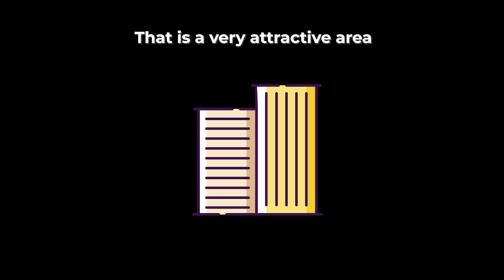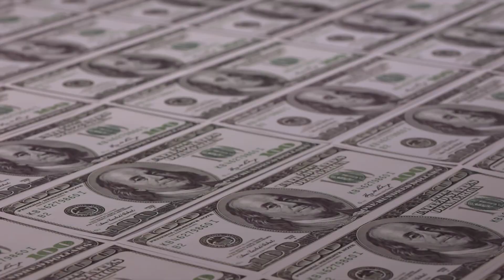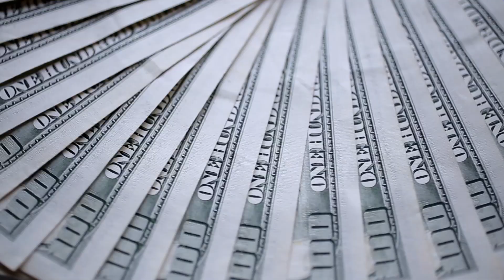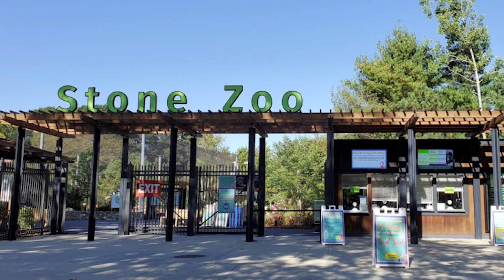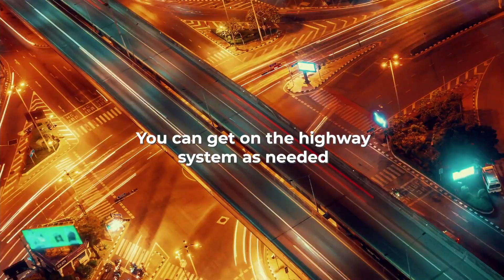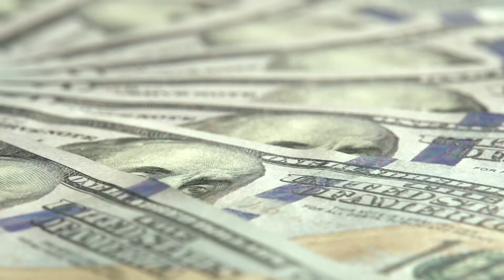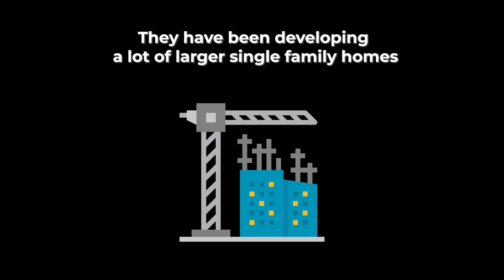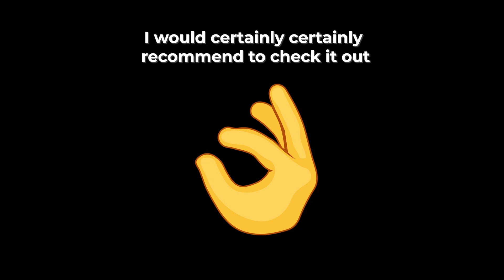The Top 4 Suburbs To Live in North of Boston MA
Have you been thinking about moving to the suburbs and looking at the North Shore of Boston? In this video, I give you guys my top 4 suburbs that are still very close to Boston but provide great lifestyle. Make sure to check out the list!

Want more videos on the different cities and neighborhoods around the Boston area?

📲I have so many people contacting me who are moving here to Boston MA and I ABSOLUTELY love it! Honestly if you are moving or relocating here to the Boston MA area, I can make that transition so much easier on you!!

⚡ABOUT Lior Rozhansky⚡️
Lior Rozhansky is a 27 Year Old Real Estate Agent and Entrepreneur. Lior Bought his first property at the age of 23, and then shortly after started helping others create wealth through real estate ownership by becoming an agent.

Since then, he and his team have sold over $20 Million worth of real estate every single year! Lior is able to use his past experiences in management consulting, as well as his experience in managing his $11 million real estate rental property portfolio, to guide clients to make the best financial decisions for themselves.

From luxury new construction homes to investment property and everything in between, Lior has been able to successfully guide clients in realizing the amazing benefits of real estate around the Greater Boston Area. Whether you live in Boston or are from out of state and thinking about moving to or investing in Boston, Lior can be the strategic guide you need to buy the perfect property for yourself!